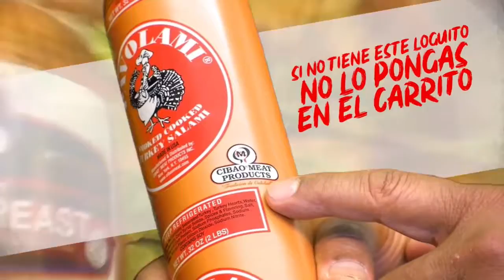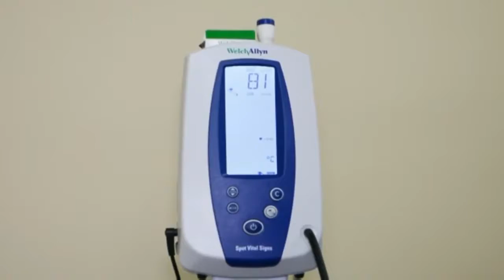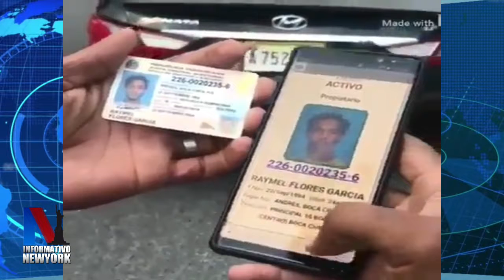Informativo NY 04 01 19